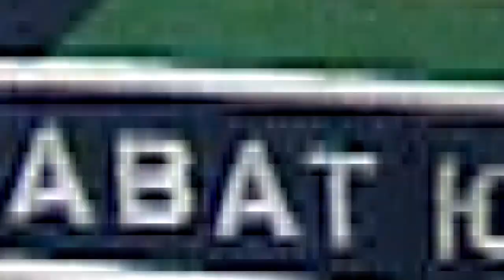Панин и Бурдасов